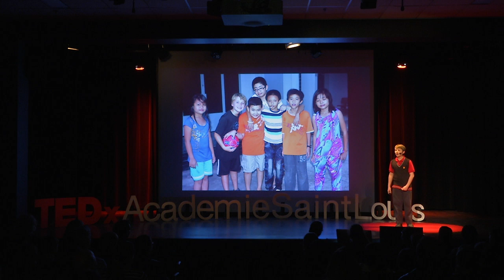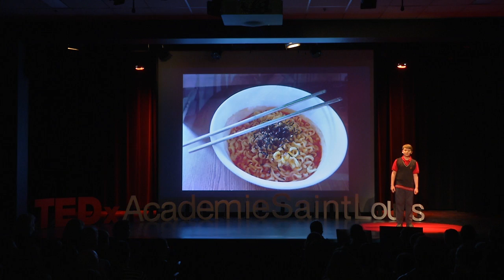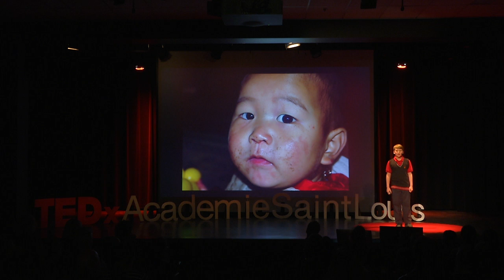Voyage en Asie, leçon de vie! | Arthur Rodrigue | TEDxAcademieSaintLouis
Mon sujet: Leçon de vie, inspirée d’un de mes voyages en Asie!

Je m'appelle Arthur Rodrigue et je suis né en 2005. J'aime beaucoup le tennis et je suis un très grand sportif. La qualité qui me décrit le mieux est sociable. Je suis un garçon ouvert au monde qui m’entoure.